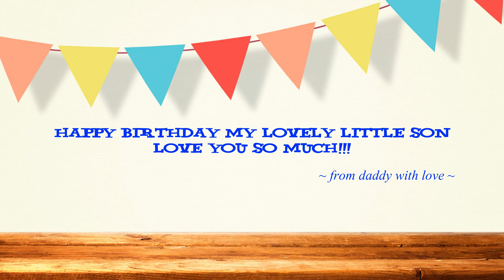Happy birthday roti 2 years old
Chúc mừng sinh nhật zai yêu tròn 2 tuổi - Chúc con luôn biết yêu thương và ngập tràn yêu thương.